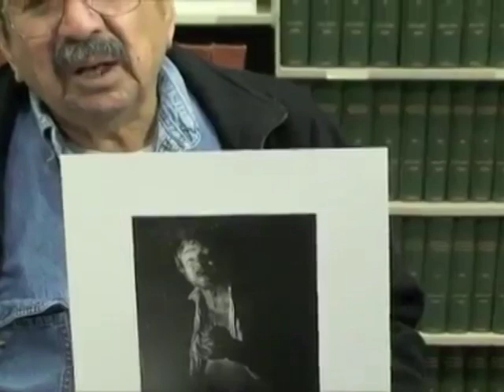In Memoriam: Enrique Armendariz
Beloved husband, father, grandfather, and friend.